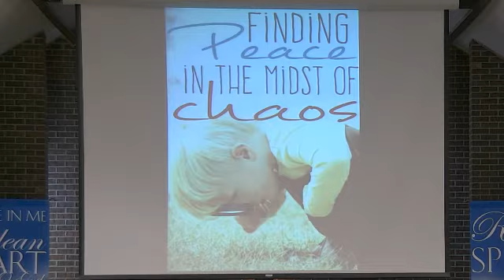2020 03 29